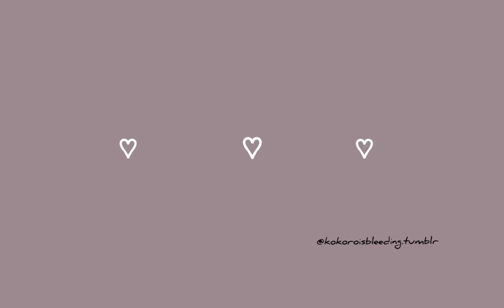Colors | Mo Dao Zu Shi | kokoroisbleeding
My software really butchered up the quality and I HATE IT.
I forgot to draw Ouyang NOOO-
(I'm sorry my child, I'll draw you next time when I'm gonna make a video)
                                              ~  kokoroisbleeding